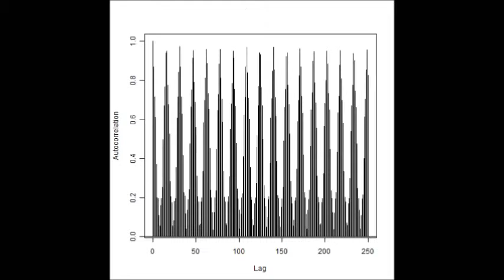超音波の音圧測定解析技術